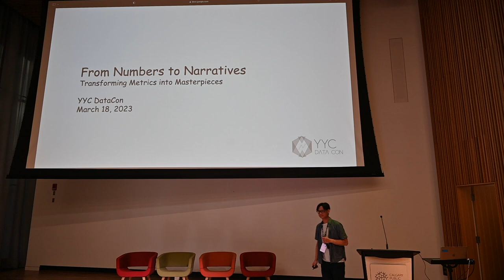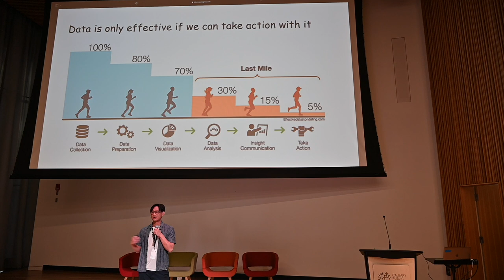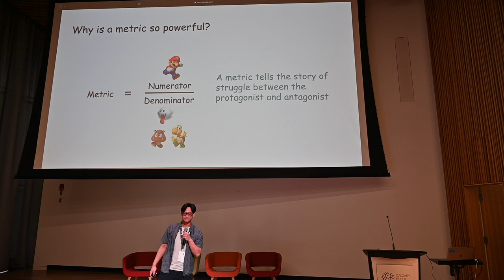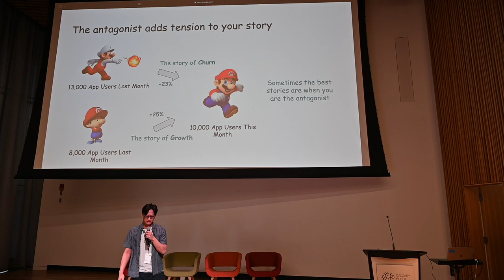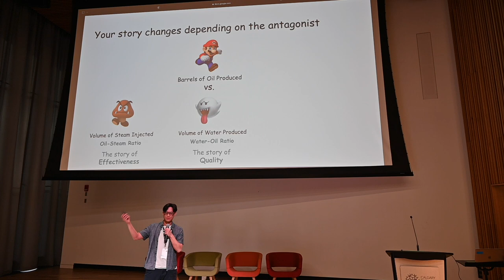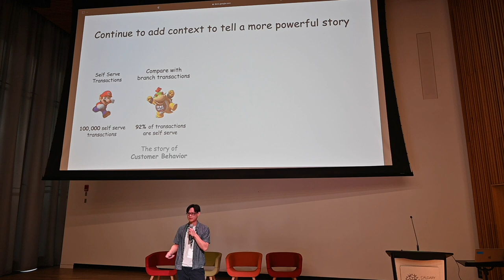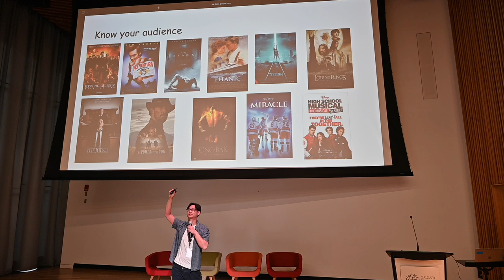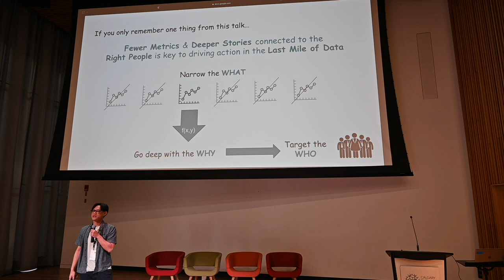From Numbers to Narratives: Transforming Metrics Into Masterpieces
Adrian Leung of ATB shows how to turn data into engaging business stories.